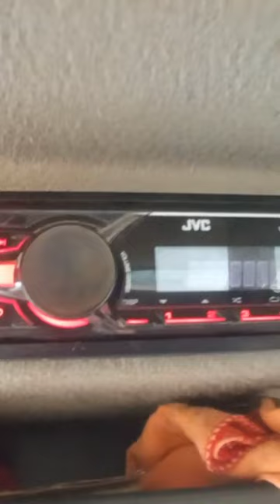JCB 4.0 audio make.two 6" speakers and two 4" speakers fitted